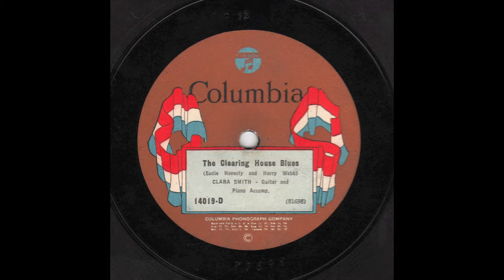The Clearing House Blues [10 inch] - Clara Smith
Digital archive of Columbia 78 RPM single 14019-D;
The Clearing House Blues by Clara Smith, acc. Guitar and Piano

Style: American Folk Blues
Composer: Sadie Honesty and Harry Webb
Label: Columbia
Matrix No.:81698